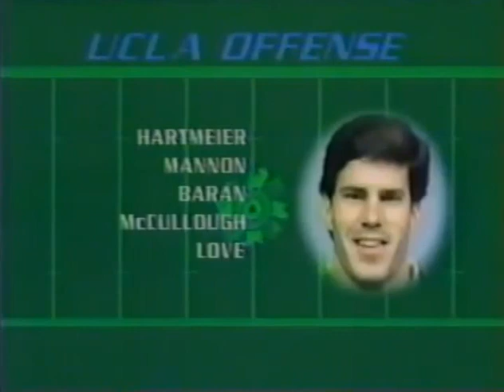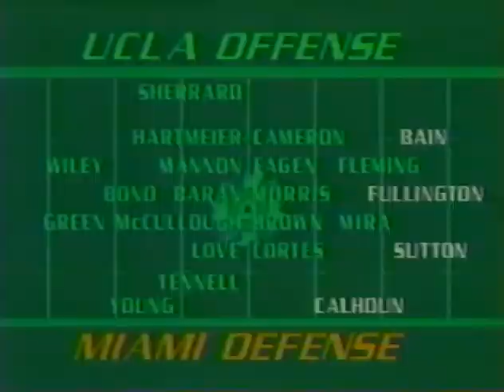1985 Fiesta Bowl #14 UCLA vs #13 Miami No Huddle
1985 Fiesta Bowl #14 UCLA Bruins vs #13 Miami Hurricanes